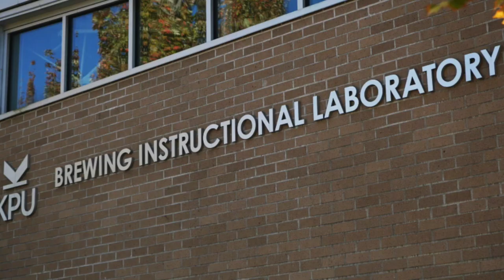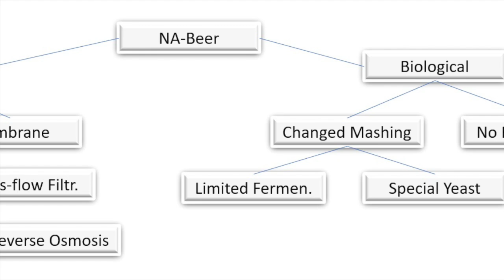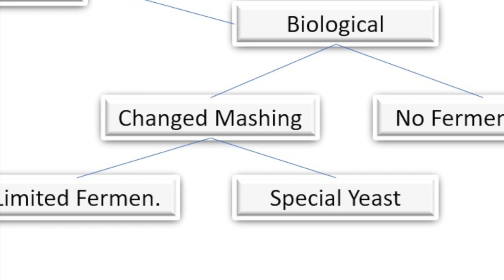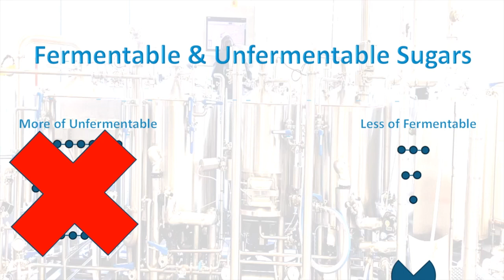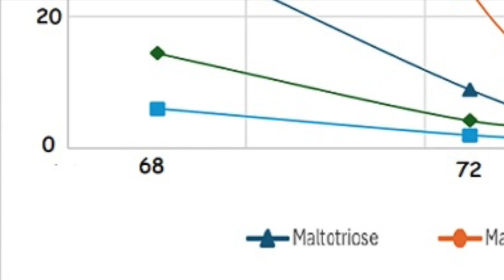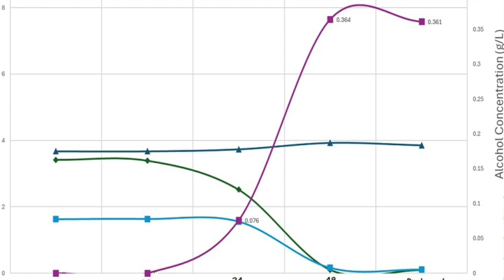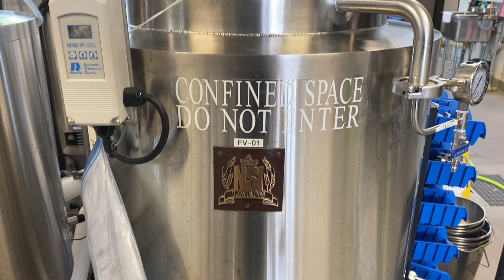Non-Alcoholic Beers and How to Brew Them: Full Guide Including Tips, Tricks, Techniques, and Recipe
Learn how to brew non-alcoholic beer at home with this comprehensive guide for homebrewers, beer enthusiasts, and brewing professionals. In this video, we cover proven techniques to reduce or eliminate alcohol while preserving body, mouthfeel, and flavor—so your alcohol-free beer still tastes like real beer. From recipe formulation and yeast selection to fermentation control and dealcoholization methods, you'll gain the knowledge and confidence to craft high-quality, great-tasting non-alcoholic brews. Whether you're brewing for health reasons, personal preference, or to explore the growing NA beer trend, this video will help you succeed in making flavorful, low-ABV or zero-alcohol beer.

Whether you're looking to cut back on alcohol, stay sober, or simply enjoy the taste of beer without the buzz, non-alcoholic beer options have come a long way in recent years. We’ll look at major reasons which are driving the growth of this sector, explain challenges, and explore existing options for producing non-alcoholic beers. Finally, we’ll walk you through a process of brewing a non-alcoholic beer.

Producing non-alcoholic beer that tastes just like regular beer is a challenging task for brewers due to several key factors tied to the brewing process and the role alcohol plays in the flavor profile of beer. First, alcohol contributes to the overall taste, mouthfeel, body, warmth, and slight sweetness of beer. When you remove the alcohol, it can leave a gap in the flavor, making the beer taste thin or less balanced.

Biological methods for making NA Beers are generally designed to produce less fermentable wort which is then followed by limited or arrested fermentation, or the use of special yeast strains that are unable to ferment some wort sugars.

In this video, we are using Fermentis SafBrew LA-01 yeast. This is Non-Alcoholic yeast strain that has been specifically selected for the production of low and/or non-alcoholic beers.

0:00 – Intro
0:43 – NA Beer Market
1:28 – Consumer Behavior
2:15 – Production Challenges
3:13 – Production Methods
3:41 – Dealcoholization Methods
4:19 – Biological Methods
4:37 – Yeast – Maltose Negative Strains
5:48 – Preservation Methods
6:49 – Brewing NA Pale Ale
7:27 – Brewing Salts
7:48 – Malts
8:24 – Mashing
9:34 – Lautering
10:28 – Wort Boiling & Hops
11:45 – Wort Cooling & Transfer
12:07 – Fermentation & Yeast
13:29 – Filtration & Bright Beer Tank
13:55 – Pasteurization
14:14 – NA Pale Ale